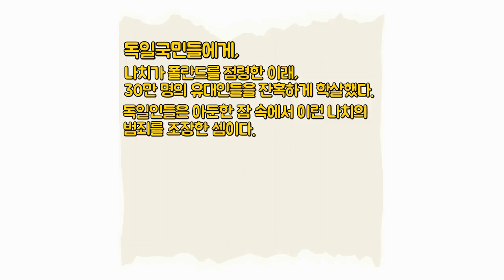나치 독일, 21살 꽃같은 여대생을 이렇게 죽이다니... 백장미단 사건 (실화)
1943년 2월, 아직 아무도 나치정권 에 반항할 꿈도 꾸지 못했을 때.
순수하지만 정확하게 나치와 히틀러 의 진실을 똑바로 보고
최초의 저항을 시작한 것은 바로 뮌헨대학교 학생인 두 남매였습니다.

이들은 나치와 히틀러에 저항을 촉구하는 전단지를 일반 독일 시민들에게 배포합니다.
바로 백장미단의 한스숄, 조피숄 두 사람.

1943년 2월 18일.
이들은 뮌헨대학교에서 전단지를 뿌리다 발각되어 게슈타포 에 넘겨지게 됩니다.
특히 조피숄은 21세의 여대생.
나치정권은 이 사건을 빨리 처리하고 전 국민에 대한 본보기로 삼기 위해서
잔인하게도 붙잡은 지 4일만에 전부 단두대로 처형하기로 결정하게 됩니다.